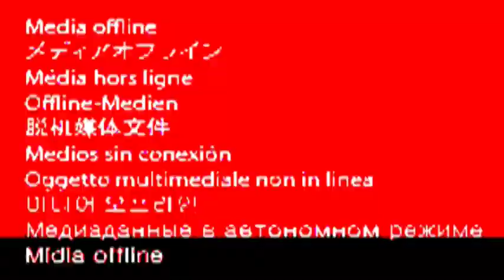cedricthefirst_2_recover (Recovered YTP File)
OMG I CAN FINALLY EDIT VIDEOS AGAIN Y'ALL!!! My computer was broken for like a month and I had no access to Premiere, but now I have it on my new Windows laptop, and with Hoffy's help, I managed to transfer all my YTP files onto this computer. So I'm back in business now!!! ^_^

Anyway, during the transfer process, somehow this old file magically resurfaced, even though I thought I'd deleted it a long time ago. It was part of the second half of "Cedric the First", which I'd split into two files to make editing easier. I opened it up just to see how far I'd gotten into the YTP at this point, and this is what it looked like. Some of the files got corrupted due to them being deleted or replaced at a later time, and it even changed the font of my text in some places. At the end of the video, I had pretty much an entire, unedited episode of Sofia the First just sitting there on the timeline (this was before I figured out how to extract clips from within the video itself), so I shortened it down to just one line of dialogue.